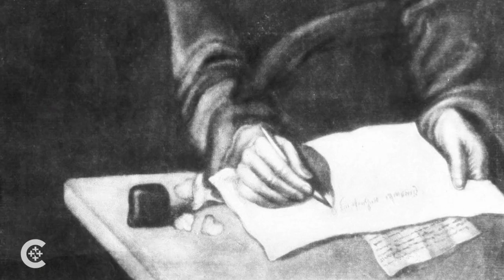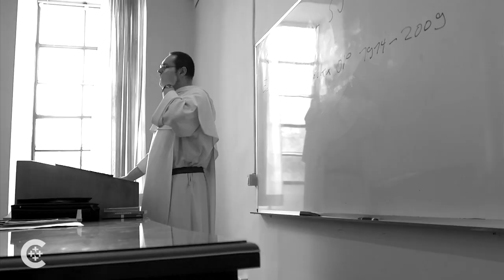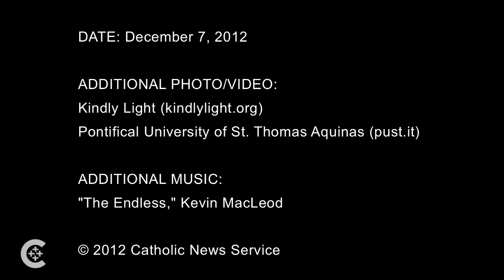Immaculate Conception: From controversy to dogma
Dominican Father Robert Christian outlines the the historical controversy over the dogma of the Immaculate Conception.